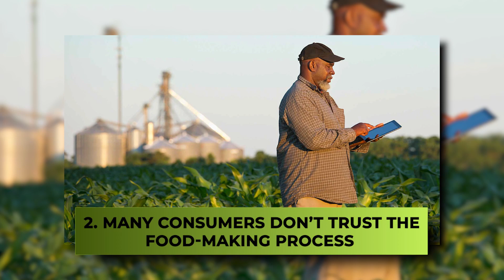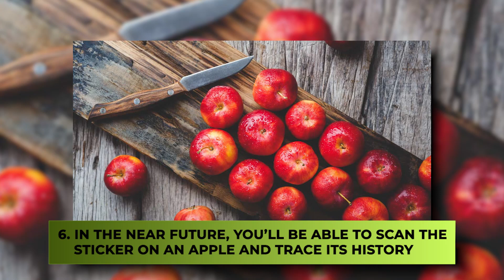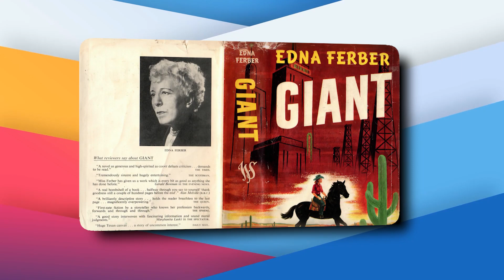Mind-Blowing FACTS About The US Farming Industry..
Welcome back to Down On The Farm, today on the channel we're going to be talking about Mind-Blowing FACTS About The US Farming Industry,  if you're excited to learn more about this then make sure you watch the whole way through because you don't want to miss the details we have for you!